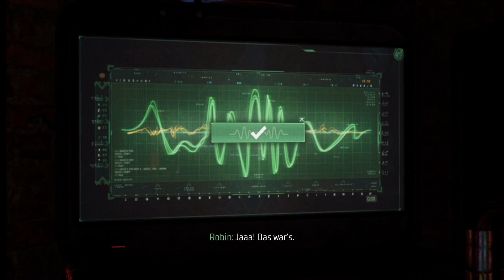GOTHAM KNIGHTS #043 - 7.2-TALIA AL GHUL °